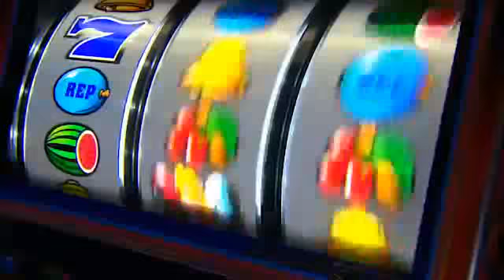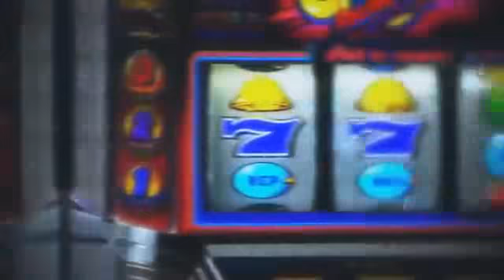クランキーセレブレーション PV